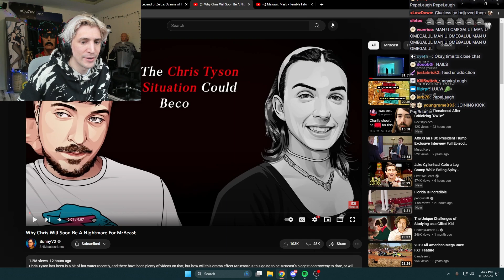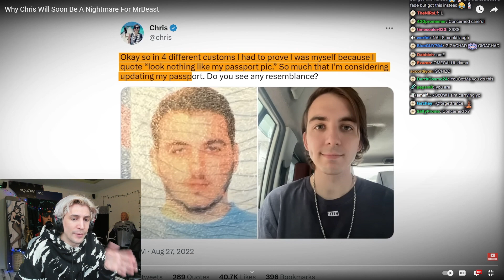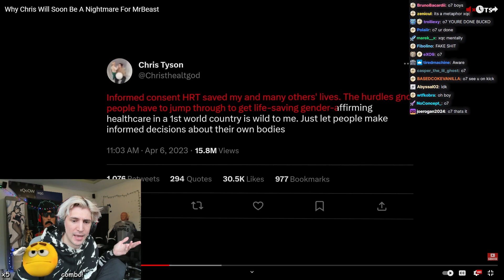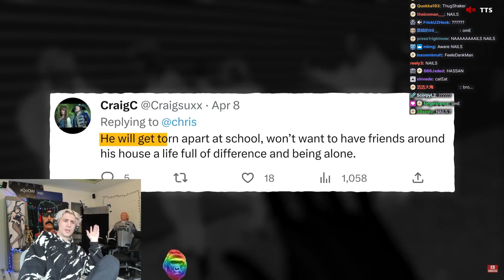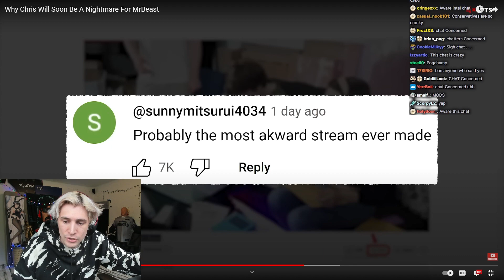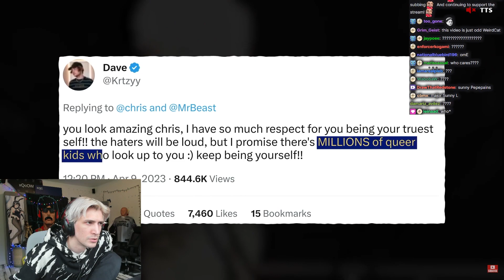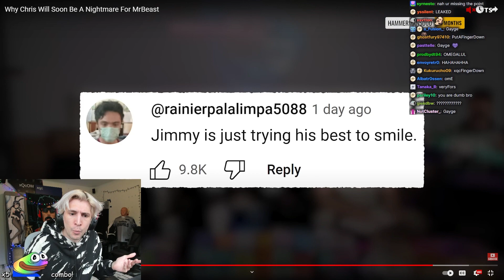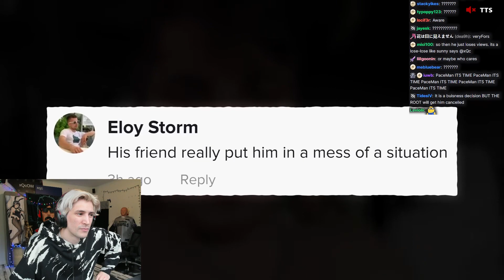xQc Reacts To: "Why Chris Will Soon Be A Nightmare For MrBeast"